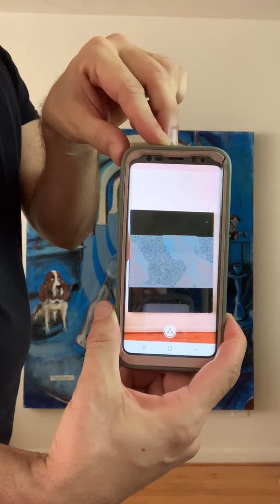Artist Johnny Dollar demonstrates an augmented reality/ digital layer to a physical painting,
Artist Johnny Dollar demonstrates an augmented reality/ digital layer to a physical painting, using the artivive app.